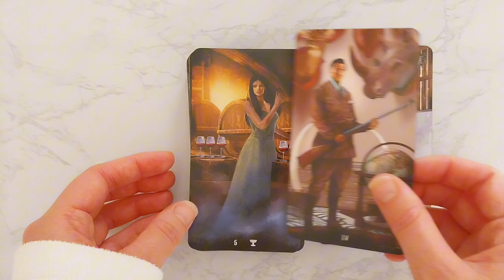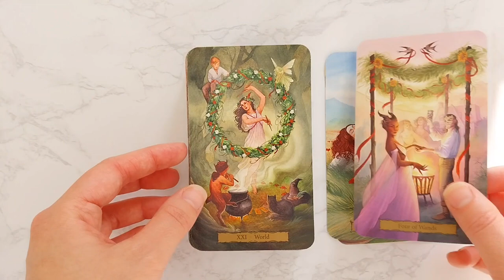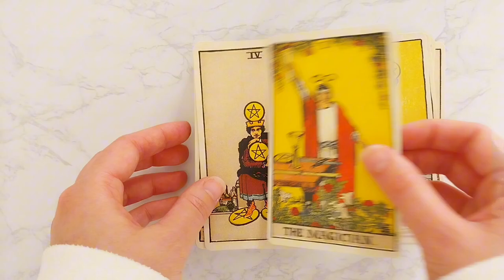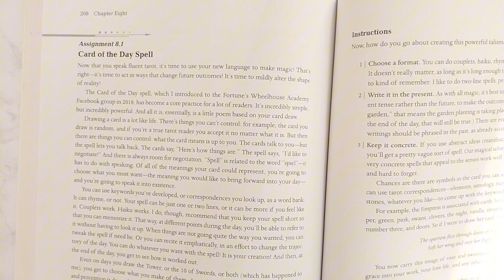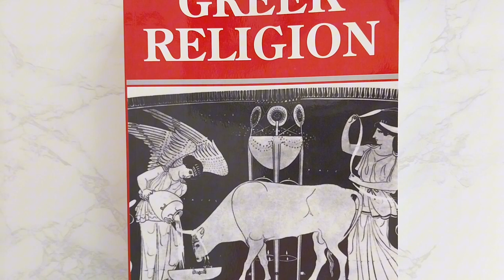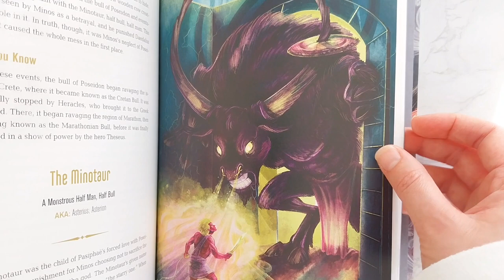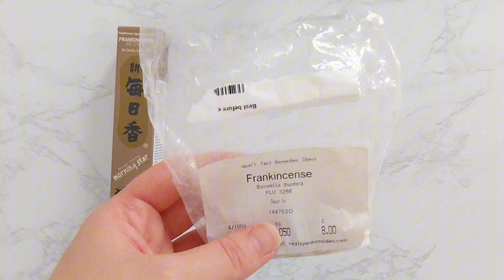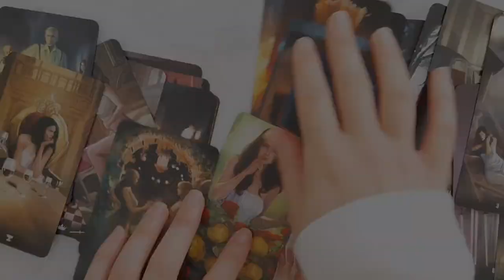54321TAROT VR TO KELLY BEAR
My rambly response to the 54321Tarot tag.

CHAPTERS
0:00 Introduction
0:22 5 Tarot Decks
8:39 4 Books
18:13 3 Spreads
20:16 2 Habits or Rituals
22:14 1 Piece of Advice
23:21 Outro